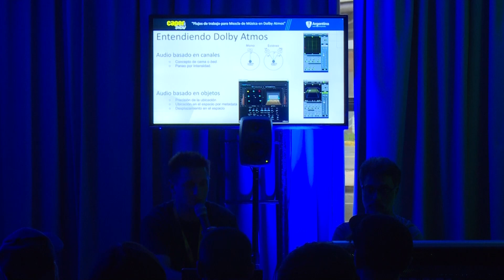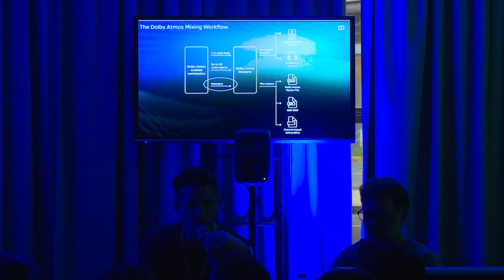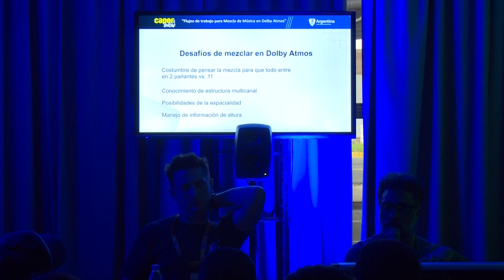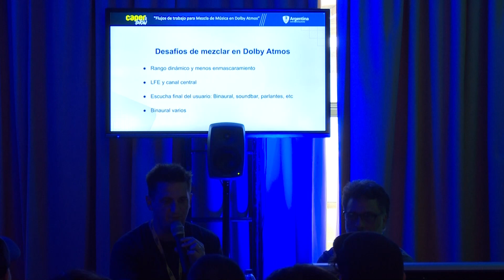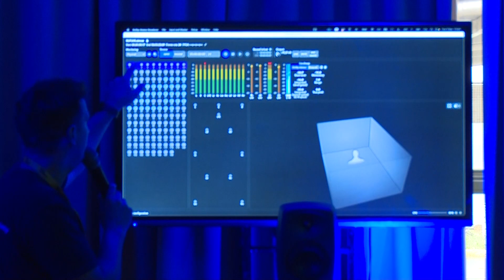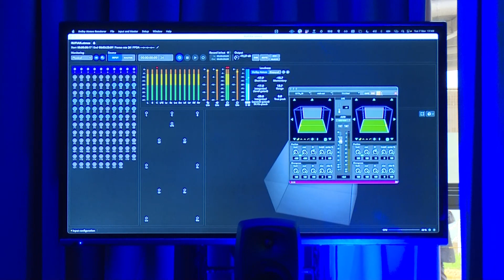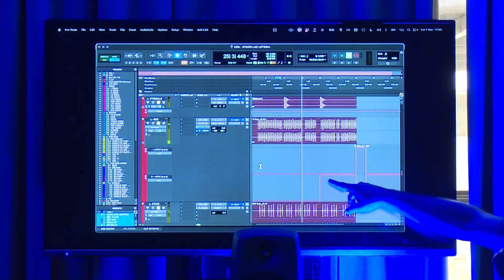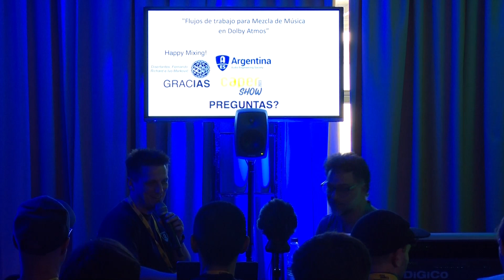AES Latam Inmersive Tour en el marco de CAPER Show 2023 - Conferencia: Flujos de trabajo para Mezcla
Conferencia: Flujos de trabajo para Mezcla de Música en Dolby Atmos.
Se mostrarán diferentes flujos de trabajo y se hará una comparación remarcando características, ventajas y desventajas de cada uno, mostrando ejemplos y realizando escuchas con el sistema de monitoreo inmersivo in-situ.
Disertantes: Iván Markovic, Fernando Richard
(el audio del video fue adaptado, no pretende reemplazar la experiencia en vivo de Audio Inmersivo)